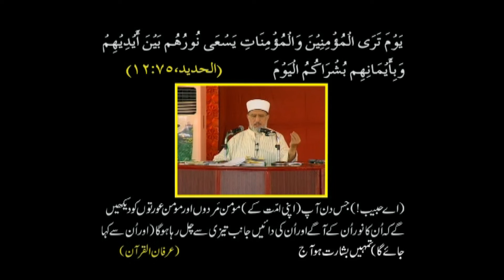Marahil Youm e Hasher part 3